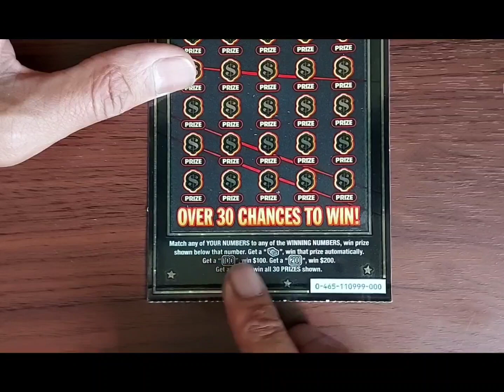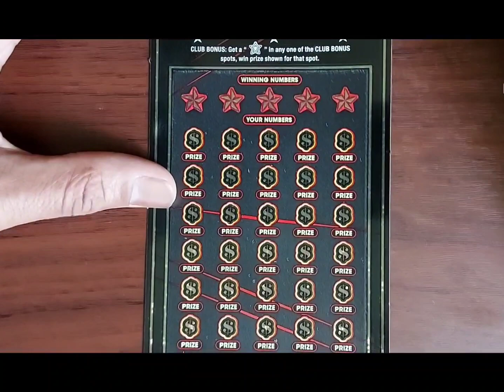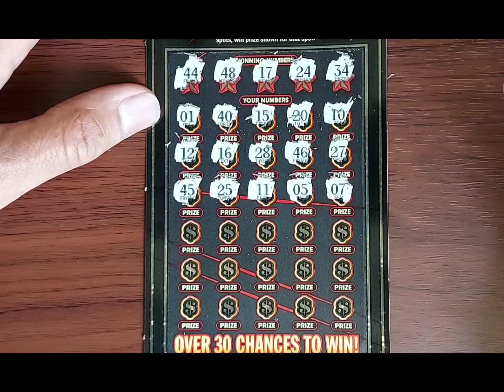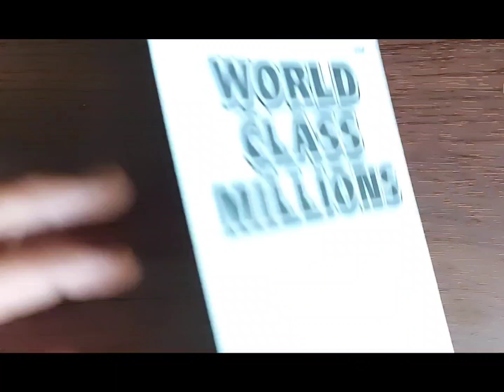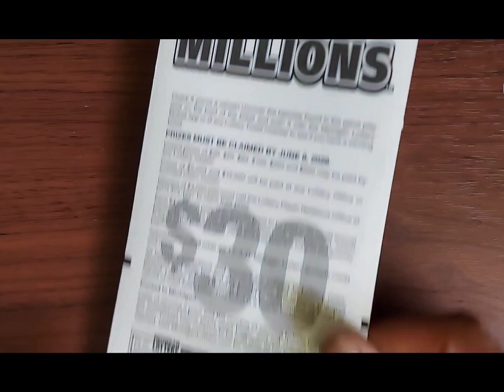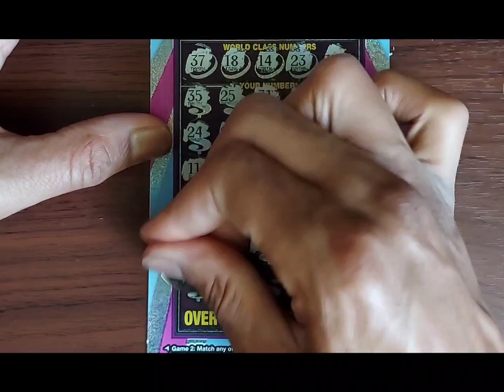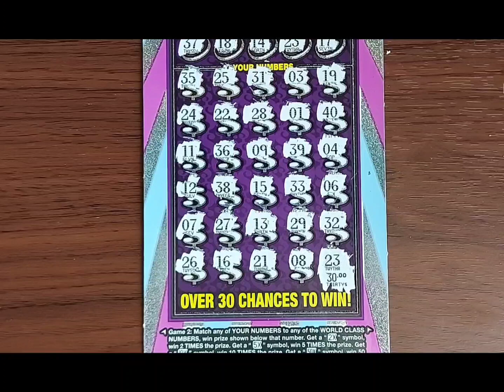LAST SPOT SAVE 🤑..MILLIONAIRES CLUB & WORLD CLASS MILLIONS FROM THE MICHIGAN LOTTERY